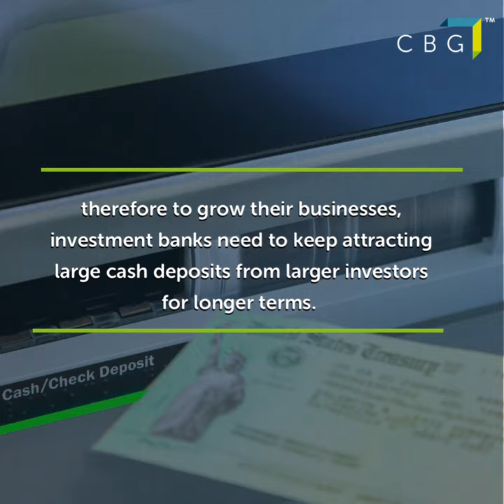Unlock Exclusive Investment Opportunities with Cashbox Global!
Have you ever wondered how banks make money? They charge you for loans on cars, homes, holidays, and more. But did you know they can only lend a fraction of what they hold? To grow, they need large cash deposits from investors.

This is where you come in! With Cashbox Global, you can tap into a world of protected income and growth assets. These opportunities were once exclusive to big investors, but not anymore! Starting from just $10,000, you can now access these specialized structured loans.

Say goodbye to average returns and hello to above-average gains! 💰💹 Don't miss out on this chance to secure your financial future.

More about Structured Notes

More About Cashbox Global

Cashbox.Global bridges the gap between institutional and retail investing by making the products accessible, safe, transparent, innovative, and highly effective.

Cashbox.Global is constantly looking for institutional-grade investment opportunities for our community that provide predictability, above-average income, and growth without taking undue risks.

𝘈𝘶𝘵𝘩𝘰𝘳𝘪𝘴𝘦𝘥 𝘍𝘪𝘯𝘢𝘯𝘤𝘪𝘢𝘭 𝘚𝘦𝘳𝘷𝘪𝘤𝘦𝘴 𝘗𝘳𝘰𝘷𝘪𝘥𝘦𝘳 | 𝘚𝘈 (𝘍𝘚𝘗 45837) 𝘔𝘜𝘙 𝘎𝘉19024598